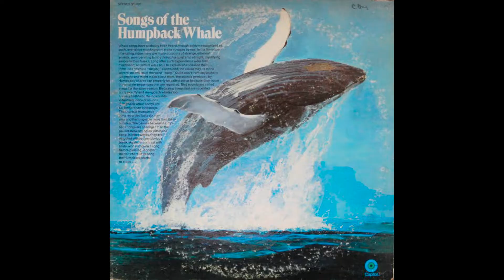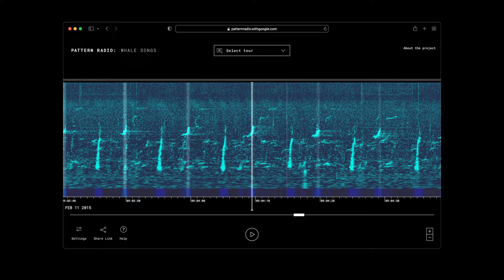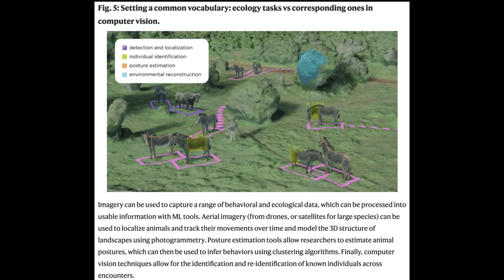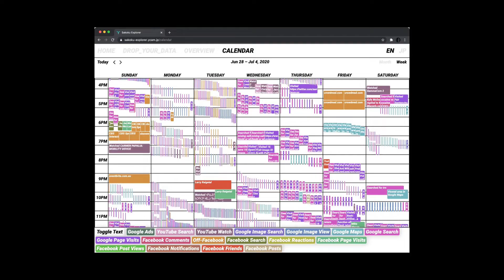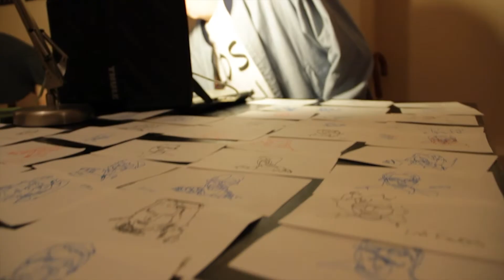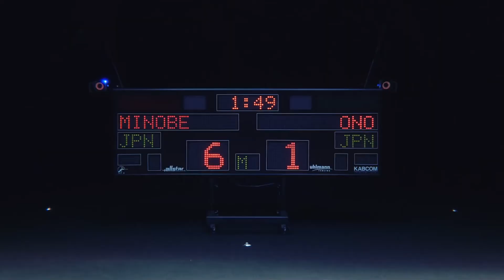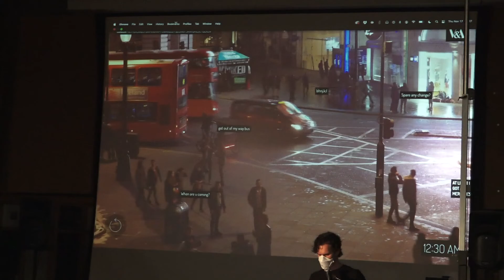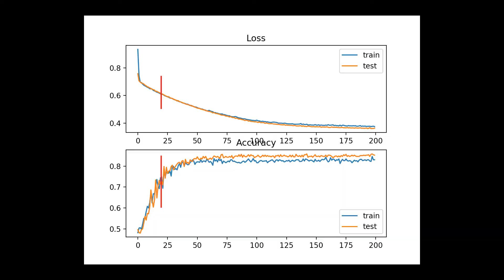Kyle McDonald :: Experimental Capture Class // Steiner Lecture in Creative Inquiry, 11/17/2022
This lecture was part of a series a several guest speakers for the STUDIO's Experimental Capture Class taught by Nica Ross and Golan Levin in the fall of 2022.

Kyle McDonald works with sounds and codes, exploring translation, contextualization, and similarity. With a background in philosophy and computer science, he strives to integrate intricate processes and structures with accessible, playful realizations that often have a do-it-yourself, open-source aesthetic. He enjoys creatively subverting networked communication and computation, exploring glitch and embedded biases, and extending these concepts to reversal of everything from personal identity to work habits. Kyle is a member of F.A.T. Lab, community manager for openFrameworks, and an adjunct professor at the NYU ITP.

This lecture was made possible with support from the 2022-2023 Sylvia & David Steiner Speaker Series and The Frank-Ratchye STUDIO for Creative Inquiry.